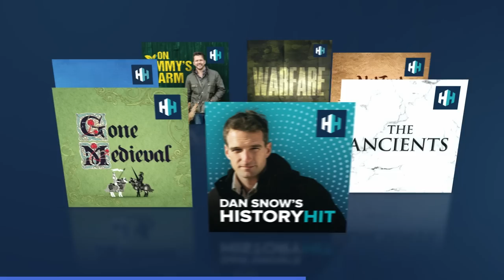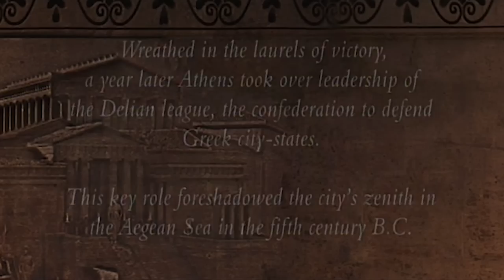Battle of Salamis: Ancient Greece's Climactic Naval Battle With Persia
Follows in the footsteps of Themistocles and his fearsome adversary Xerxes, through two spectacular military engagements, one on land, the other naval: the battles of Marathon (490 BC) and Salamis (480 BC). Themistocles against Xerxes, the story of a duel and the exceptional parallel careers of two men of a similar age, but whose origins, beliefs, and cultures were very different: the son of a king and the son of democracy itself.